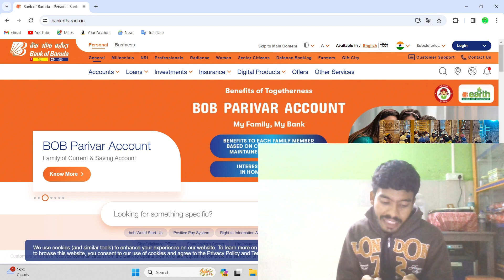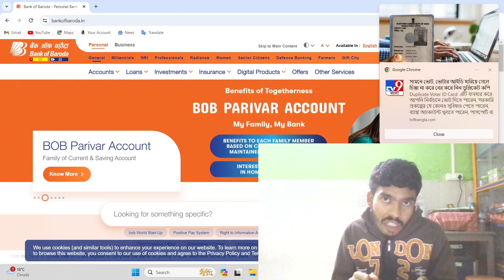Baroda Family Savings Accounts II benefits and features II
Thanks
Regards
Real tekkk🤘